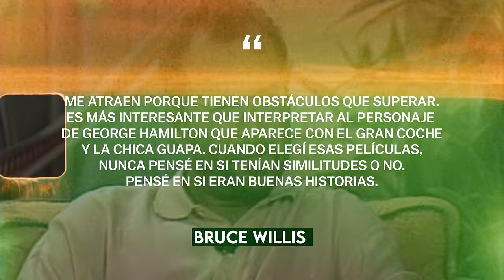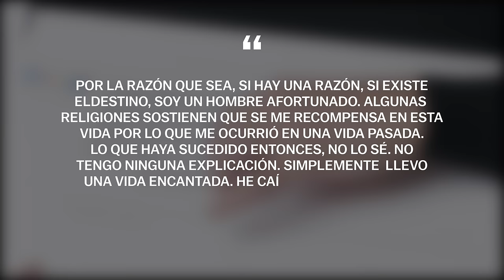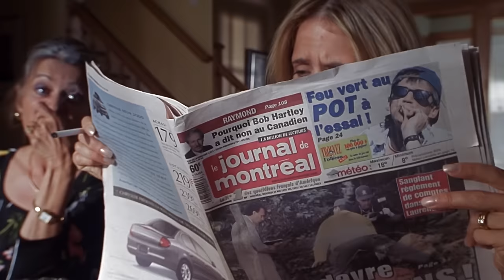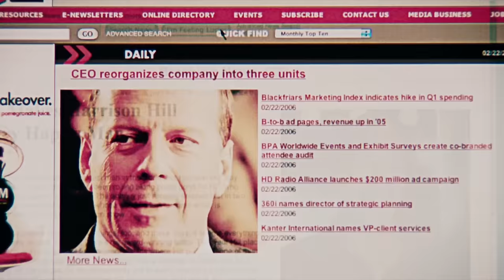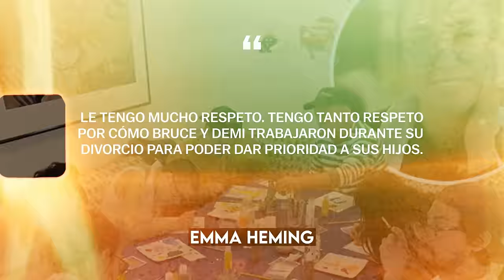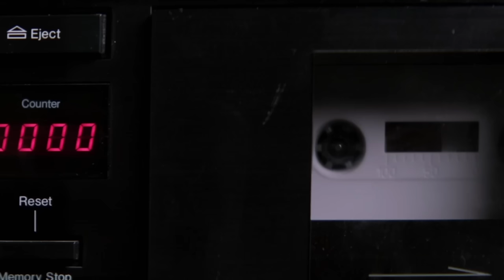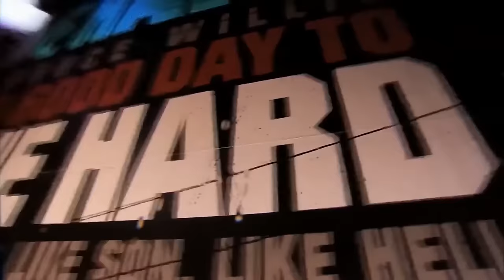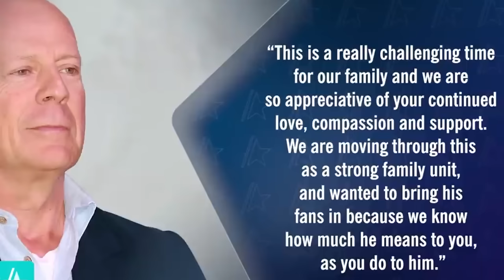El duro camino de Bruce Willis | Biografía Parte 2 (Duro de Matar, Pulp Fiction, Sin City)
Bruce Willis es un famoso actor estadounidense, considerado anteriormente como uno de los  mejor pagados de Hollywood. A lo largo de su dilatada carrera, Bruce Willis ha recibido un  enorme número de premios, como el Globo de Oro y el Emmy. Bruce Willis es considerado un  actor versátil que protagonizó muchas películas de culto como Duro de Matar, Pulp Fiction, 12  Monos, El Quinto Elemento, El Sexto Sentido, The Whole Nine Yards, Unbreakable, Sin City y  muchas otras. Bruce Willis nos dio a John McClane, Butch Coolidge, David Addison Jr, James  Cole y muchos otros. Pero, ¿qué fue de Bruce Willis?. ¿Por qué Bruce Willis se divorció de
Demi Moore?. ¿De qué está enfermo Bruce Willis?. ¿Por qué Bruce Willis empezó a actuar en  películas de serie B?. ¿Cómo afectó la enfermedad a la carrera de Bruce Willis?. Encontrarás las  respuestas a todas estas preguntas en nuestro video de hoy dedicado a la biografía de Bruce  Willis. ¡Este es el canal Biographer!. ¡Ponte cómodo y mira la biografía de Bruce Willis!

00:00 – Introducción.
00:57 – Un éxito tan variable
45:44 – Fin de su carrera

Bruce Willis, John McClane, Jungla de Cristal, Pulp Fiction, forma de vida, camino de vida,  biógrafo